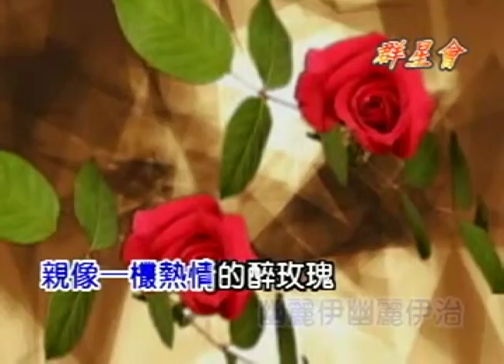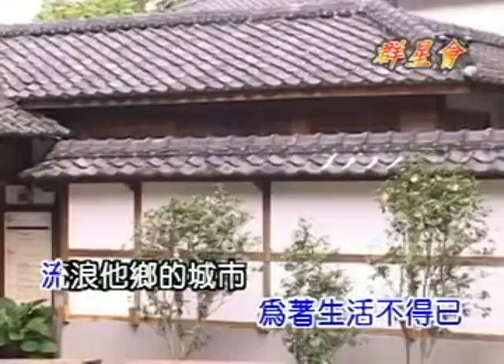海克拉斯-金曲之星-歌星淚MV(主唱:廖玲玲)